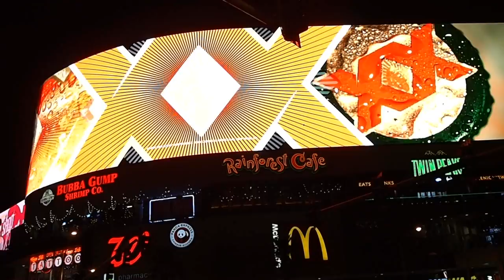Las Vegas 3